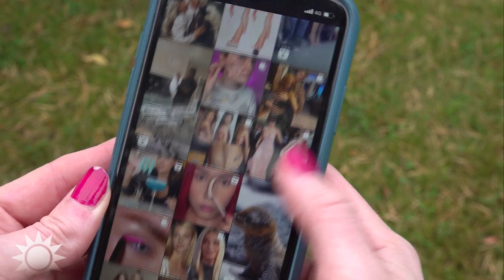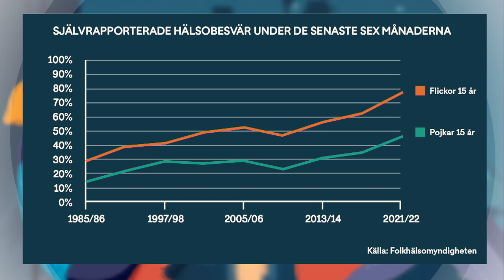Stor ökning av psykiska besvär hos barn – ”Extrema siffror” | Nyhetsmorgon | TV4 & TV4 Play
Dåligt humör, nedstämd, irriterad eller svårigheter att somna. Antalet tonåringar som uppger att de lider av återkommande besvär ökar, enligt en ny rapport från Folkhälsomyndigheten. Unga mår verkligen sämre i dag, säger psykologen Siri Helle i Nyhetsmorgon.